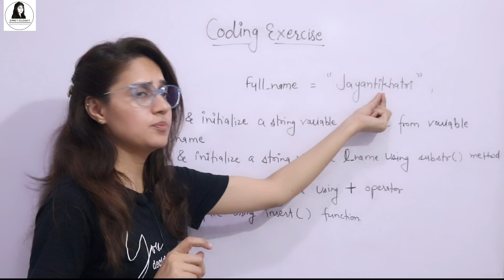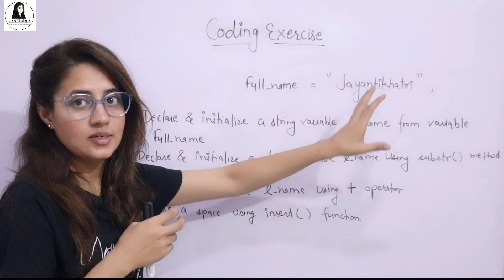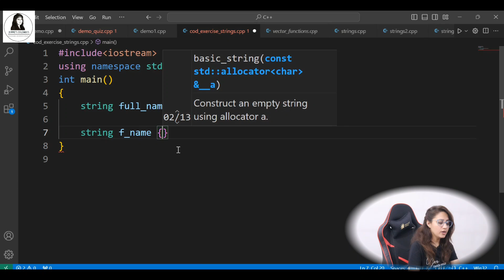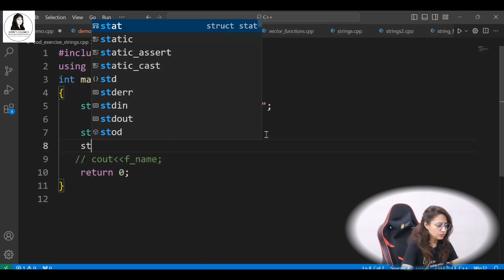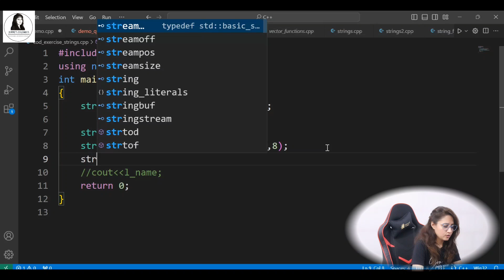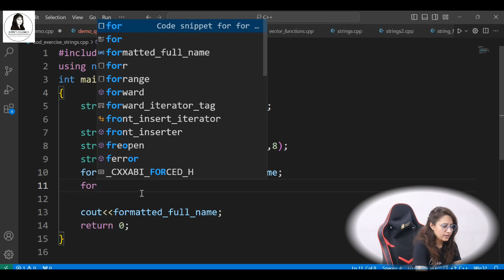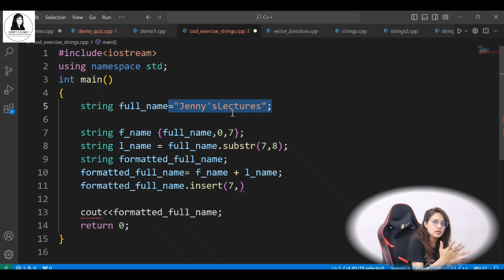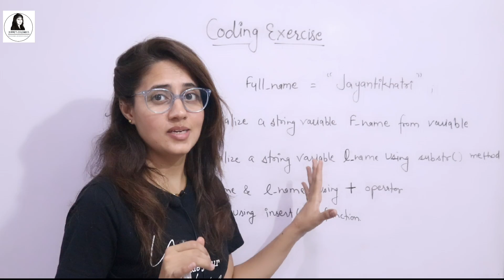Coding Exercise on Strings with Solution| C++ Placement Course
In this lecture we will discuss one coding exercise (question) on Strings.